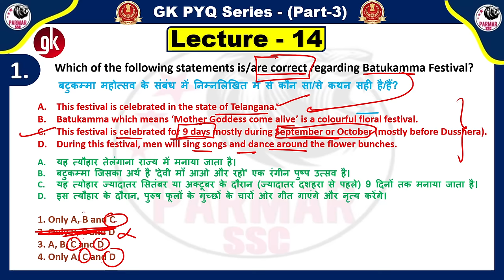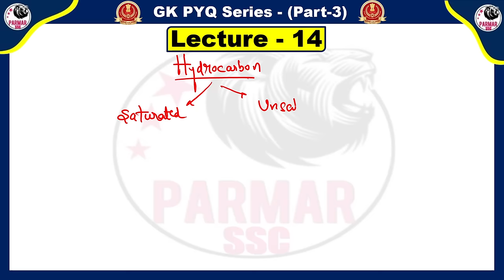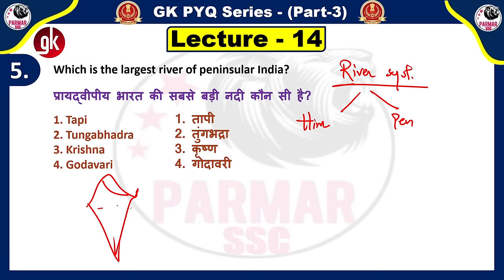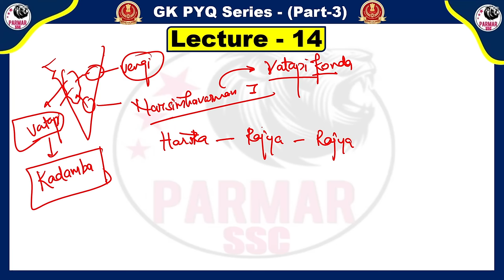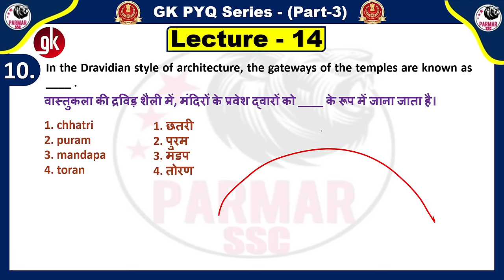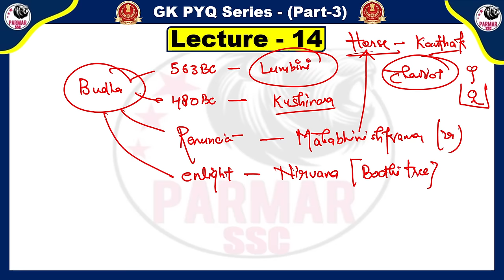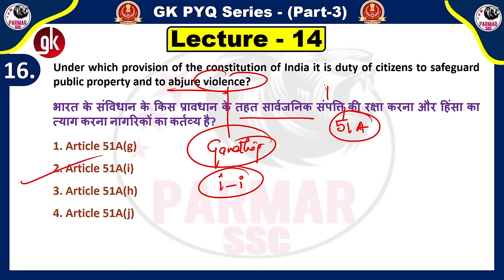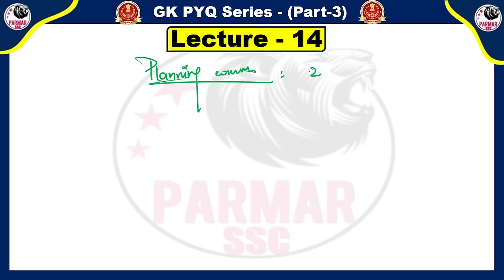GK PYQ SERIES PART 3 | LECTURE 14 | PARMAR SSC